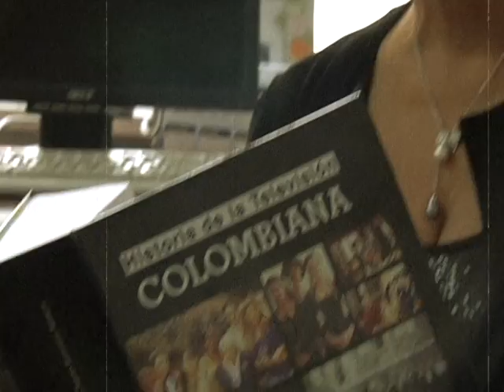Mujer b maria eugenia | Bravíssimo